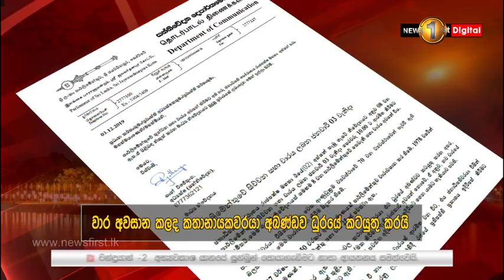2002 සිට 2015 දක්වා බිලියන 5,600ක බැඳුම්කර ගණුදෙනු යට යයිද?